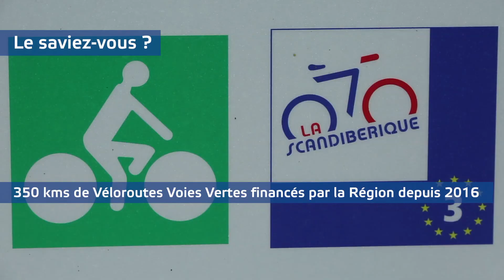Véloroutes : l'autre moyen de découvrir les Hauts-de-France !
Le saviez-vous ? Il est possible de découvrir tous les Hauts-de-France à bicyclette grâce à un réseau de véloroutes qui assure le maillage de tout le territoire. Et c'est aussi possible de les emprunter pour aller travailler ;-)